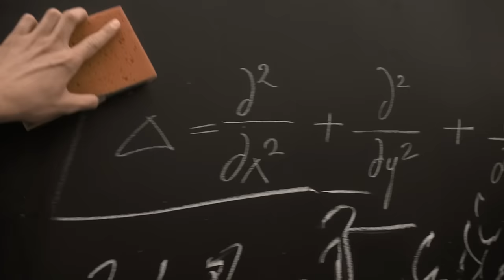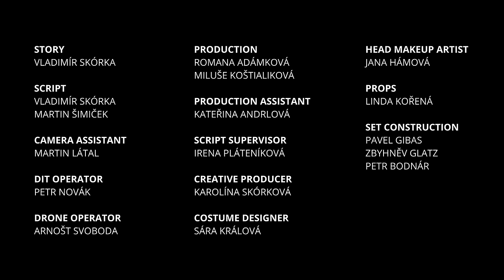NEDIVOČ: Horo Horo (orig. Na nejvyšší hoře) – oficiální videoklip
Videoklip kapely Nedivoč k písni Horo Horo (Na nejvyšší hoře).
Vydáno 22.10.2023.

Hudba a text písně: Jakub Klein

Aranžmá a produkce písně: Adam Farana, Marek Hoblík

KAPELA NEDIVOČ
Zpěv: Sváťa Tulej
Kytara: Vojtěch Šňupárek
Piano: Adam Farana
Baskytara: Jan Smichovič
Bicí: Jan Krompolc ml.

Námět
Vladimír Skórka

Scénář
Vladimír Skórka
Martin Šimiček

Režie
Vladimír Skórka

Kamera
Tomáš Nikel
David Rojíček

Asistent kamery
Martin Látal

Střih
Matěj Jankovský

Color Grading
Luděk Lazarczyk

DIT operátor
Petr Novák

Dron
Arnošt  Svoboda

Produkce
Romana Adámková, Miluše Koštialiková

Asistent produkce
Kateřina Andrlová

Skriptka
Irena Pláteníková

Kreativní producent
Karolína Skórková

Kostýmní výtvarník
Sára Králová

Hlavní maskérka
Jana Hámová

Rekvizity
Linda Kořená

Stavba
Pavel Gibas, Zbyhněv Glatz, Petr Bodnár

Řidiči
Jonáš Jirovský, Bohuš Folta, Michal Koliba, Marek Sleczka, Pavla Šňupárková, Zuzana Florek

Runneři
Pavel Sotoniak, Jan Rušaj, Oliver  Kanyza, Nikolas Bauer, Adéla Kubenková, Sofie Vídenská, Lucie Gnebusová, Lucie Řezníčková, Jan Kulich, Petra Procházková, Kristýna Krompolcová, Petra Kolibová , Andrea Pěgřimočová, Alena Golatová, Adéla Řeřichová, Kateřina Řeřichová, Petr Adámek, Barbora Malecová

VFX
Renata Jeníčková, Lukáš Gomola, Martina Ševčíková, Tereza Marková, Michaela Čepelová, Tomáš Vyskočil, Pavel Novotný, Michal Kožák, Michal Fajta, René Ruszó, Honza  Tégláš, Lukáš Najbrt, Lukáš Hytych, David Mendl, Matěj Jankovský

Poděkování: AT Computers, Česká podnikatelská pojišťovna, TOPTAX innovations a.s., QQ studio Ostrava, Fajna dílna, Útulek Bouda, Trouble cafe, Studio G, Restaurace Stará kuželna, Pavilon Ostrava, Letní shakespearovské slavnosti Ostrava, Olivie.cz, Háj ve Slezsku, Černá louka, Kolovna, Hospůdka na Zvěřině, Český červený kříž Rychvald, BarBar Music Club, Nákupní centrum Géčko Ostrava, Minigolf VŠB-TUO, ORIENTAL.cz, Frýdlantský duatlon